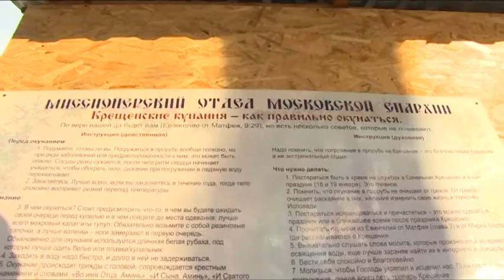Финальная готовность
В среду финальную готовность главной Крещенской купели в Щелковском городском парке проверил Алексей Валов. Потребовал от организаторов работать на опережение, предусмотреть каждую мелочь.